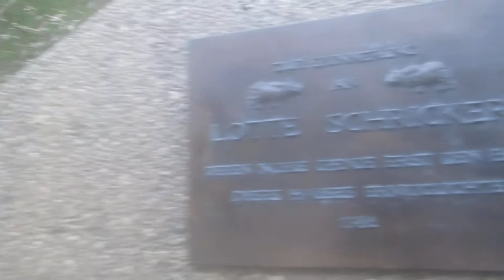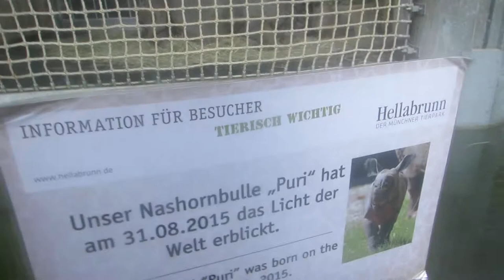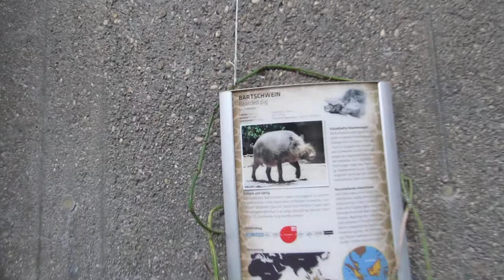Zoo Munich Tierpark Hellabrunn No.19 Rhinoceros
Rhinoceros - Baby rhino Puri - Bull rhinoceros Puri was born on the 31st of August 2015 - Unser Nashornbulle Puri hat am 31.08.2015 - The Indian rhinoceros has a single horn - Zoo Munich Tierpark Hellabrunn 2016 Parkteil Europa Germany München 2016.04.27 visit April 27 avril 2016 Zoo Munich Muenchen Munchen Munchener Tierpark Hellabrunn Bavaria Bavière Germany Allemagne Deutschland videos mariepanic mariepanic2 @mariegendron @anne_hoa